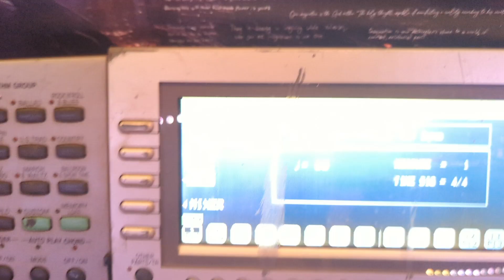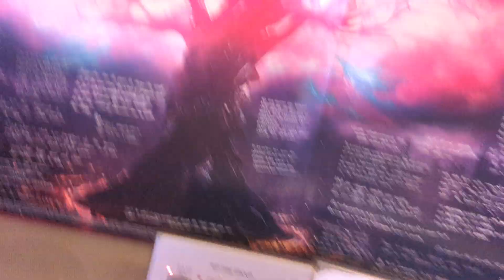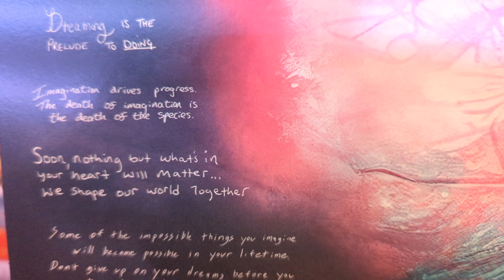Postcard from the MIDI Dream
Video is the inner fan-contributed postcards about Imagination from the inner fold of the double album Unicorn by @GUNSHIPMUSIC

Piano arranged and played by@Heighliner-